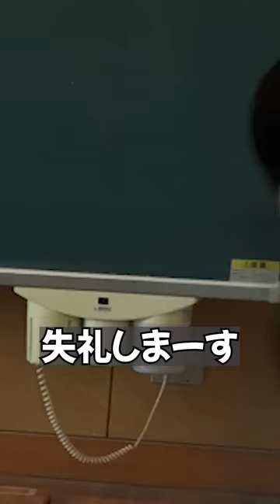【まとめ】駅や学校で巻き起こる爆笑コント集 【たくあんTVまとめ集22】